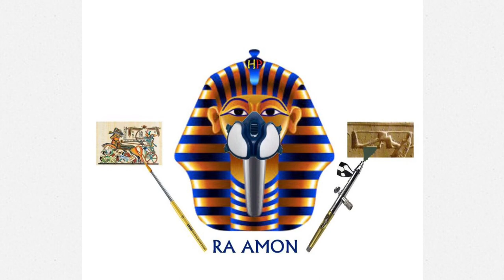Técnicas de pintura 4ª parte:SUCIEDADES CON ESMALTES por Diego López.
Magnífica demostración de pintura de aviones por parte del gran modelista Diego López en la sede de la Asociación Modelismo Sevilla. Esta demostración se publica en seis partes temáticas donde nos explica distintas técnicas de pintura para el envejecimiento y darle “vida” operativa a nuestros modelos utilizando una gran variedad de materiales y técnicas.
En esta parte de su Demostración, Diego López nos muestra cómo utilizar los esmaltes para simular suciedad en las maquetas e aviones.